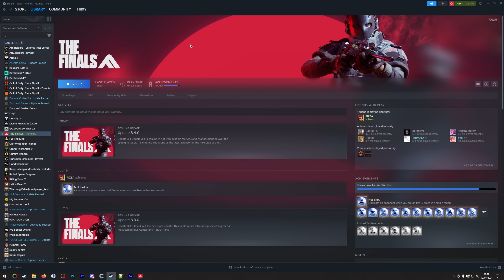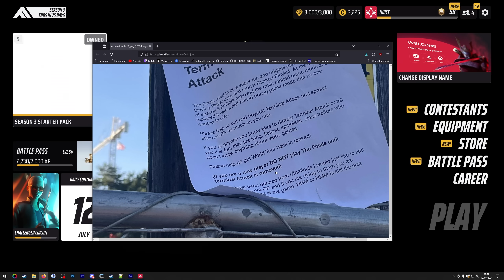THE FINALS PATCH 3.4 - Did Embark Break Explosives? (Bug Debunked)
With a brand new Emerald rank featured in Patch 3.4, we get a new "competitive" feature for World Tour! Also we have explosion changes, which people say has "broken" the game, is that true? THiiXY solves the case!

For me the explosive bug isn't there on private matches, but the bug could really be just for mannequins in the practice range? No idea.